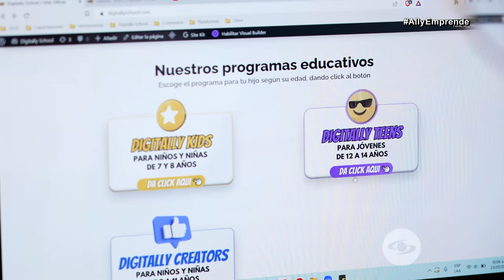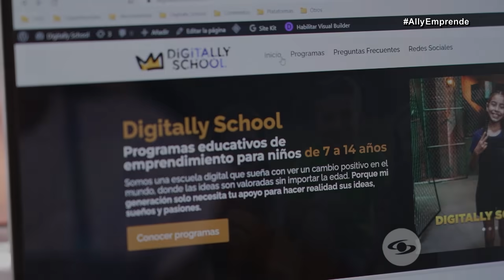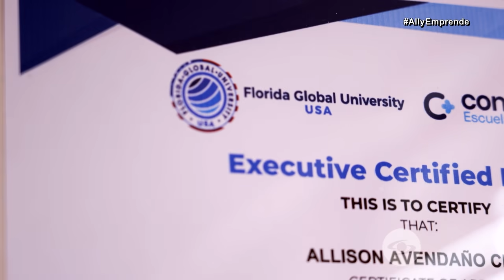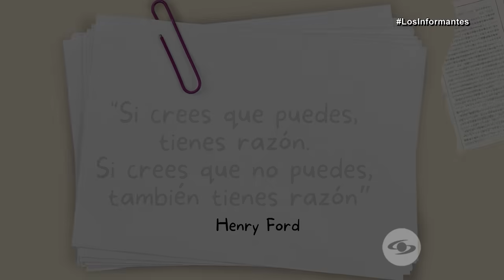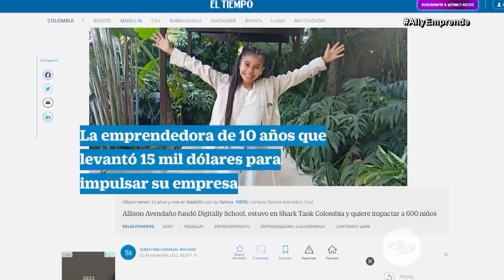Allison Avendaño: la niña prodigio del emprendimiento que deslumbra al país - Los Informantes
A los 10 años, Allison Avendaño fundó su propio negocio y atrajo clientes e inversores. Su lucidez impresiona y su valentía la llevó a creer que podía soñar en grande.